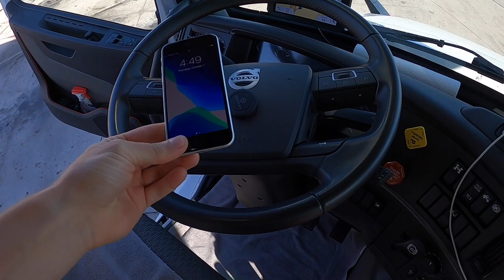Ухожу с тарка. Или нет? Volvo VNL760 136'000 mls (215'000 km)